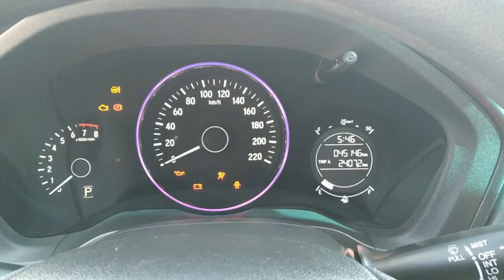HONDA HR-V - 2016 - Santo André/SP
Veículo: HONDA / HR-V 1.8 16V LX
Ano: 2016/2016
Combustível: FLEX
Portas: 4 PORTAS
Câmbio: Automático
Cor: MARROM
KM: 45.000

✅ Air Bag
✅ Alarme
✅ Ar Condicionado
✅ Ar Quente
✅ Desembaçador Traseiro
✅ Direção Hidráulica
✅ Encosto de Cabeça Traseiro
✅ Freio ABS
✅ Rádio
✅ Rádio e MP3
✅ Retrovisores Elétricos
✅ Travas Elétricas
✅ Vidros Elétricos
✅ Volante com Regulagem de Altura
✅ Limpador Traseiro
✅ Kit Multimídia
✅ Trio Elétrico
✅ Piloto Automático
✅ Farol de Neblina
✅ Entrada USB
✅ Bluetooth
✅ Porta Copos
✅ Direção Elétrica
✅ Sistema ISOFIX
✅ Rádio USB
✅ Som Original